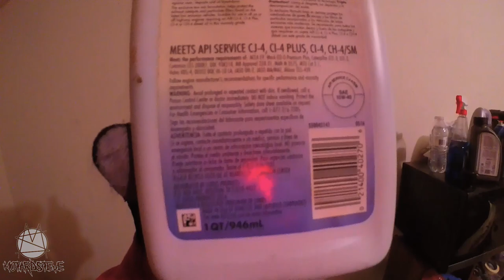How To Break In Your New Motorcycle Engine | How To Prevent Oil Burning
Today we are talking about how to break in your new motorcycle engine and how to prevent oil burning. The easy break in is the number one cause of most premature engine problems. when it comes to hard break in vs easy break in, the hard break in will win every time when it comes to breaking in an engine. When you get a good seat on those rings you dont have to worry about oil blow by and end up with oil burning.

My bike: 2017 Husqvarna 701 Supermoto

Joey Pecoraro - Your Favorite Place